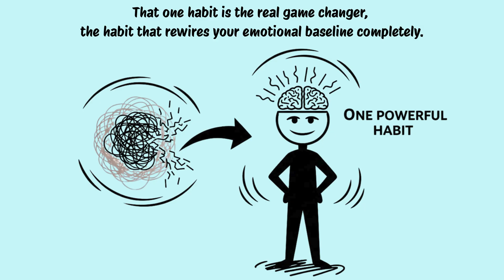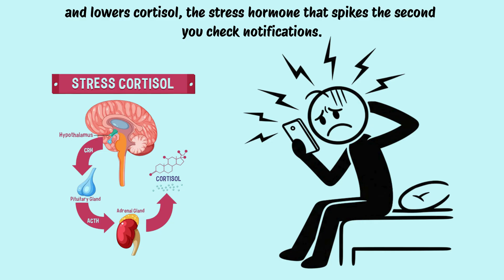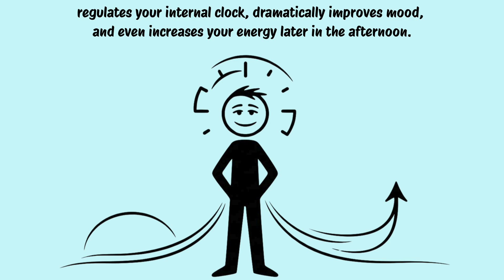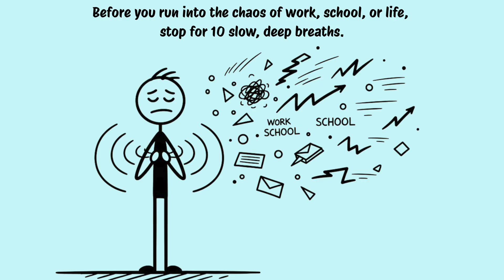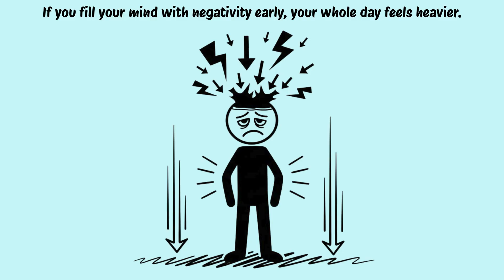10 Morning Habits Scientifically Proven to Boost Your Energy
Feeling tired, unmotivated, or low on energy every morning?
This video breaks down 10 simple morning habits that are scientifically proven to boost your energy, improve your mood, and help you feel more focused all day long.

Backed by neuroscience, psychology, and behavioral science, these habits don’t require a strict routine, a gym membership, or hours of effort. Just small, intentional actions that rewire your brain for calm, motivation, and sustained energy.

In this video, you’ll learn:

Why the first hour after waking up is critical for your brain

How light, movement, hydration, and gratitude affect energy levels

Simple habits that reduce stress and prevent afternoon crashes

How to feel energized without relying on caffeine

Whether you’re a student, professional, or anyone struggling with low morning energy, these science-backed habits can completely change the way your mornings—and your days—feel.

Try even one habit tomorrow and notice the difference.

👍 Like the video if it helps you feel more energized
💬 Comment which habit you’ll try first

Timestamps:

00:00 Intro
01:15 Habit 1
01:56 Habit 2
02:27 Habit 3
02:58 Habit 4
03:25 Habit 5
03:56 Habit 6
04:30 Habit 7
04:59 Habit 8
05:28 Habit 9
06:00 Habit 10